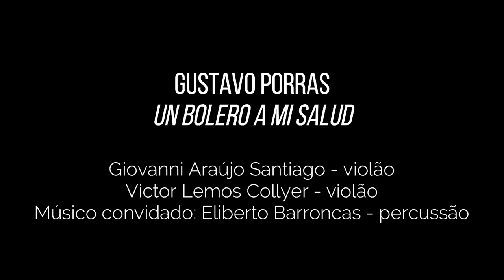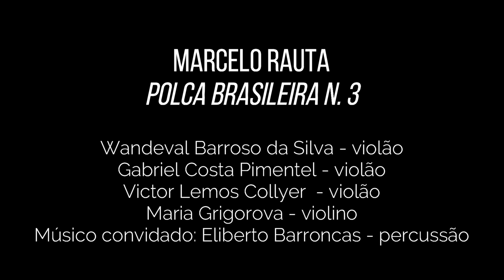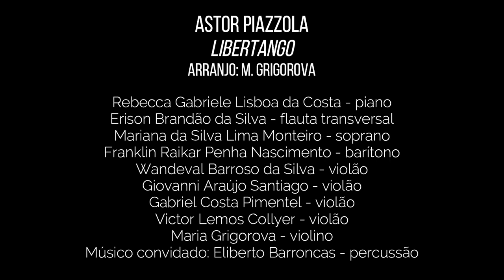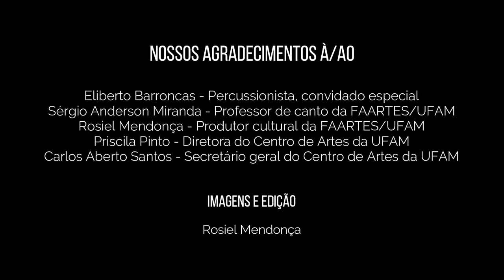Prática de Conjunto Musical II (2020/2 - ano 2021) - FAARTES/UFAM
Universidade Federal do Amazonas (UFAM)
Faculdade de Artes (FAARTES)
Licenciatura em Música
Disciplina: Prática de Conjunto Musical II (2020/2)
Orientação: Maria Grigorova
Produção, imagens e edição: Rosiel Mendonça

REPERTÓRIO

1. Scott JOPLIN / Cleopha - March (00:13)
Rebecca Gabriele Lisboa da Costa - piano
Franklin Raikar Penha Nascimento - piano

2. Antônio VIVALDI / Andante, Concerto para 2 mandolinas, RV532 (02:34)
Giovanni Araújo Santiago - violão
Maria Grigorova - violino

3. Dimitri SHOSTAKÓVITCH / Valsa Brincadeira (05:57)
Erison Brandao da Silva - flauta transversal
Maria Grigorova - piano

4. Gabriel FAURÉ / Pavane (09:19)
Erison Brandão da Silva - flauta transversal
Wandeval Barroso da Silva - violão
Maria Grigorova - violino

5. W. A. MOZART / Là ci darem la mano, dueto da ópera Don Giovanni (15:31)
Mariana da Silva Lima Monteiro - soprano
Franklin Raikar Penha Nascimento - barítono
Professor convidado: Sérgio Anderson - canto

6. Gustavo PORRAS / Un bolero a mi salud (19:00)
Victor Lemos Collyer - violão
Músico convidado: Eliberto Barroncas - percussão

7. Marcelo RAUTA / Polca Brasileira n.3 (22:38)

8. Patrice DURAND, Roger WATERS / Is There a Quartet Out There (24:52)

9. Astor PIAZZOLA / Libertango (27:53)
Arranjo: M. Grigorova

Manaus, Amazonas, 2021